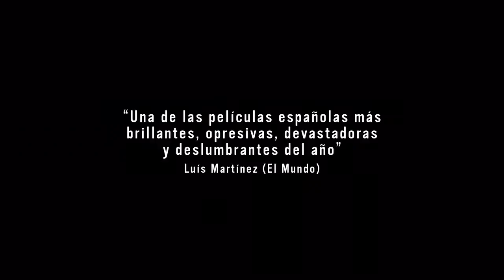'El camino más largo para volver a casa' - Tráiler (HD)